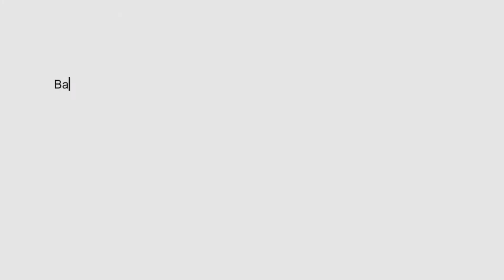True Gamer Compilation #16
I’ve actually had this one since last year but it was wayyyyy too early to release it so I just let it happen. I had trouble uploading it from iMovie so this time I uploaded it straight from YouTube (Not YouTube Studio). I was so anxious to release it but now is the time! So, you already know what to do! Make sure to comment which clip or part was your favorite. Bye bye!

None of these songs are mine, the songs used were: Turn It Up by Jamie Lono, Overwatch Play of the Game Theme, and my outro is Hiro by Harris Heller